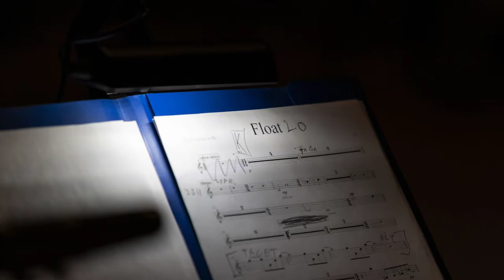Modern Art Orchestra with János Ávéd_Gentleness